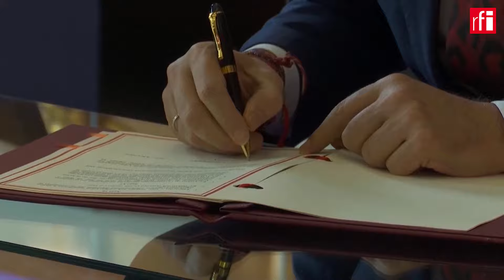លោក​ប្រធានាធិបតី​អ៊ុយក្រែន អំពាវនាវសុំអាវុធ ពី​បណ្តាប្រទេសតំបន់​បាល់កង់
លោក​ប្រធានាធិបតីអ៊ុយក្រែន វ្លូឌីមៀរ ហ្សេឡេនស្គី បានទៅចូលរួម​ជំនួប​កំពូលនៃប្រទេសតំបន់បាល់កង់ ដែលរៀបចំធ្វើនៅទីក្រុង ទីរ៉ាណា ប្រទេសអាល់បានី កាលពីថ្ងៃពុធ ទី​២៨​កុម្ភៈ។ នៅក្នុង​ឱកាស​​នោះ លោក​ហ្សេឡេនស្គី បានថ្លែងអំពាវនាវ សុំ​ឲ្យ​បណ្តាប្រទេស​តំបន់​បាល់កង់ ជួយ​ផ្តល់​គ្រាប់​និង​អាវុធឲ្យ​អ៊ុយក្រែន​បន្ថែមទៀត ដើម្បីតស៊ូប្រយុទ្ធទល់នឹងការឈ្លានពានរបស់រុស្ស៊ី​។ បន្ថែមពីនេះ លោក​ហ្សេឡេនស្គី បានលើកឡើងអំពីគម្រោង​ រៀបចំជា​ឧស្សាហកម្ម​សព្វា​វុធ​ នៅក្នុងតំបន់អឺរ៉ុបភាគអាគ្នេយ៍នេះ ដើម្បី​បន្ថែម​កម្លាំងផ្គត់​ផ្គង់ឲ្យ​បាន​កាន់តែច្រើន​។​